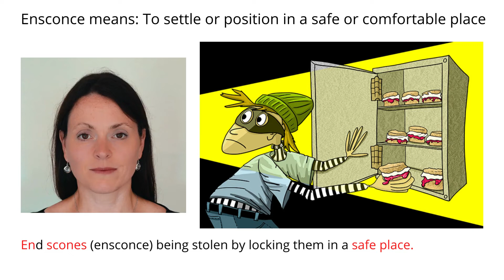Remember Meaning Of Ensconce Using Pictures and Mnemonics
Remember the word Ensconce and its meaning by using mnemonic memory techniques for English vocabulary.